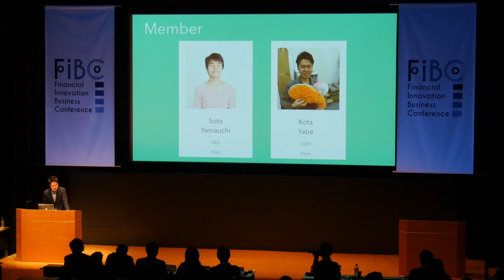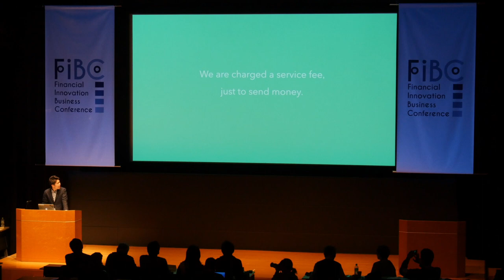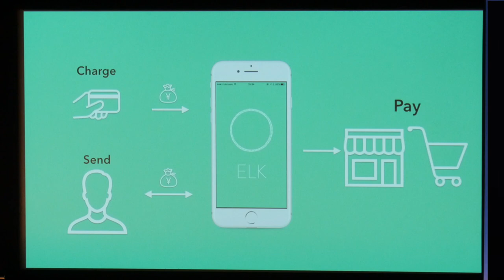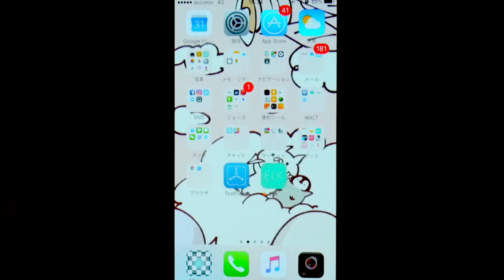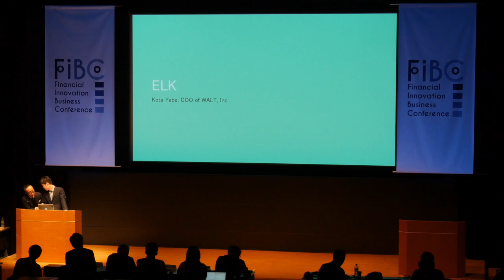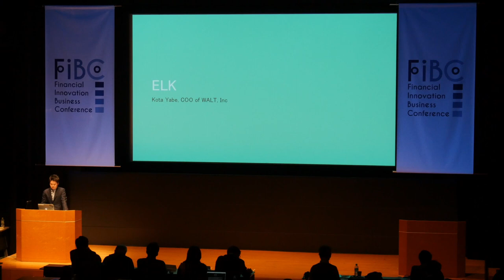FIBC2017 Sony Financial Holdings Award: "ELK" (WALT, Inc.)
Send money quickly, easily, and for free.
Send money anyone anytime anywhere.
ELK(エルク)は日本円を簡単に送金できるアプリです。
クレジットカード入金や送金で受け取ったお金は店舗での決済にご利用いただけます。